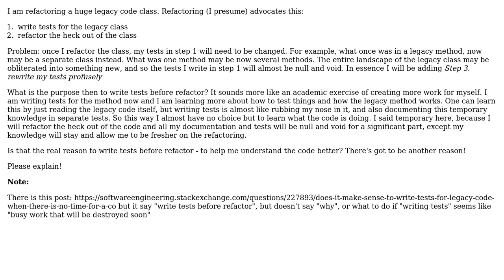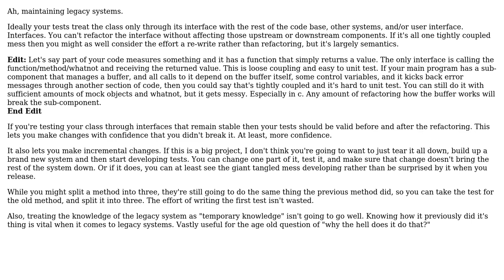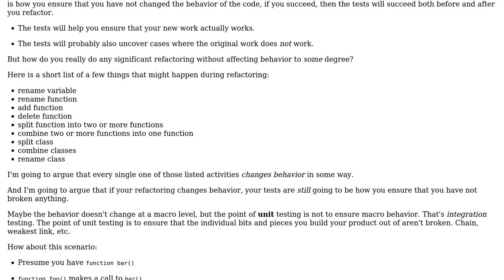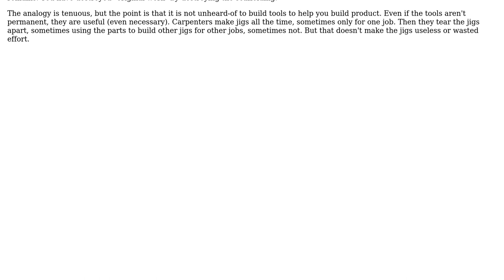Software Engineering: Why write tests for code that I will refactor? (5 Solutions!!)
Software Engineering: Why write tests for code that I will refactor?

With thanks & praise to God, and with thanks to the many people who have made this project possible! | Content (except music & images) licensed under CC BY-SA | Music | Images & others | With thanks to user Philip user Michael Durrant user Dennis user Craig Tullis user amon and the Stack Exchange Network Trademarks are property of their respective owners. You are responsible for your own actions.